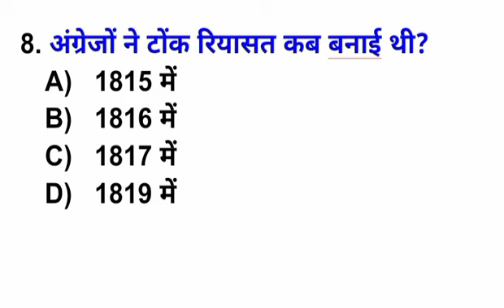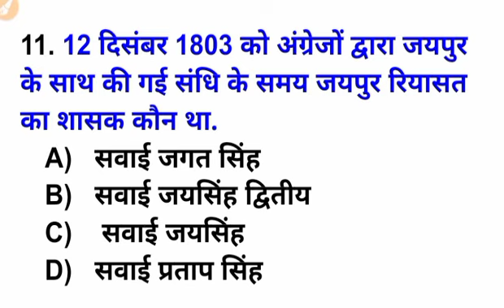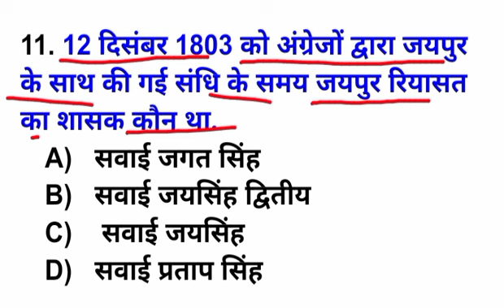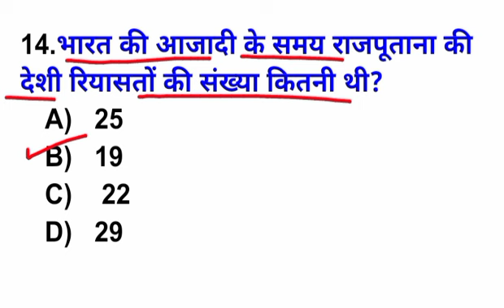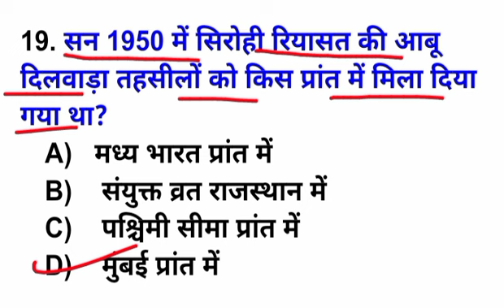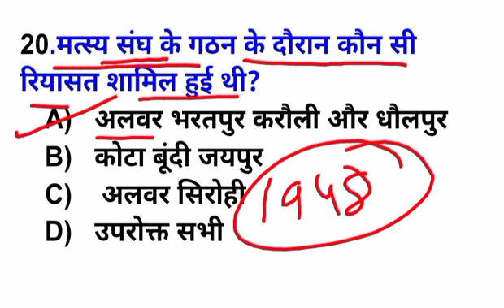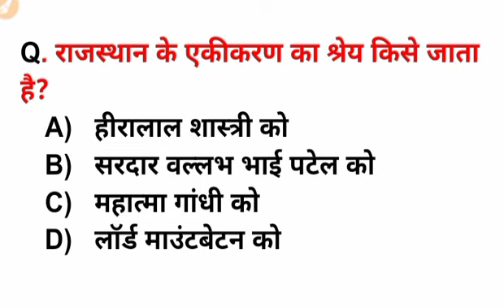राज में देशी रियासतें व ब्रिटिश संधियां से Gk प्रश्नोत्तर | Raj Gk Question | Reet Rajasthan Gk 2022